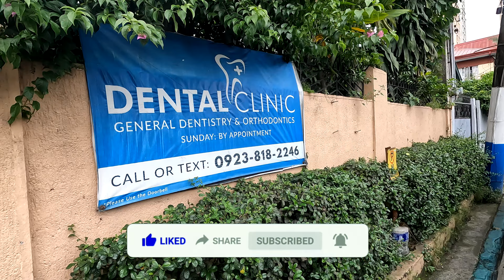A Quick Trip to the Dentist Philippines 🦷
I went to the dentist to get my wisdom tooth checked out and to do some deep cleaning on my teeth.